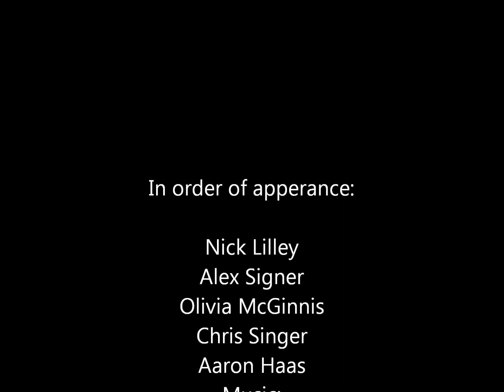The Crew at Baby Falls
The Group of Paddlers drop Baby Falls - a 15 foot drop on the Tellico Ledges in Tellico Plains, TN.  Date of this event is 12/6/15